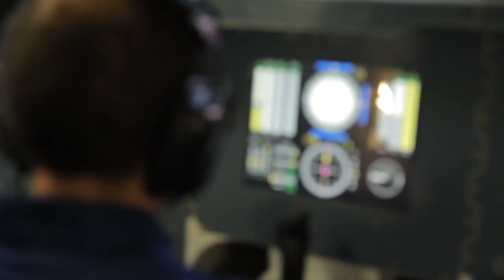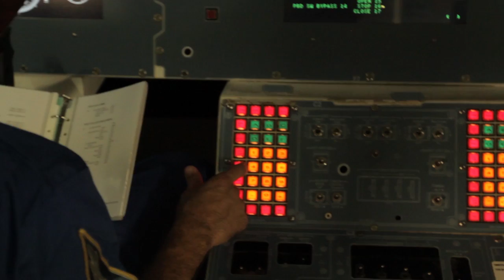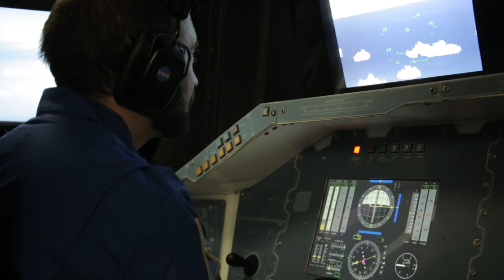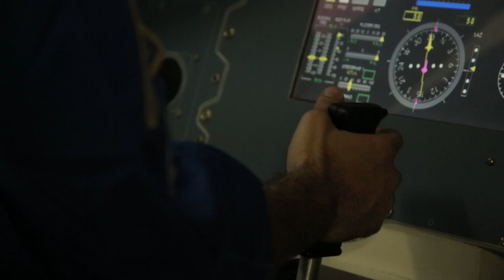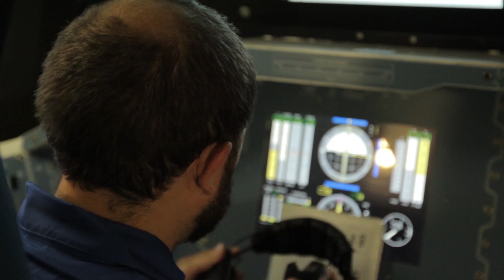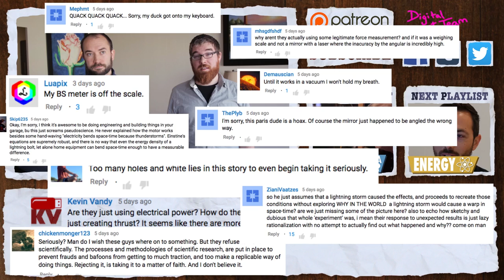What's it like to go to Space Camp?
What does it take to be an astronaut? Craig goes to Space Camp in Hunstville, AL to find out! What is Space Camp? Can anyone be an astronaut?

Special Thanks to:

Space Camp and the U.S. Space and Rocket Center